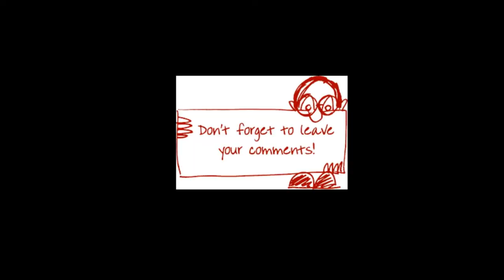Final Fantasy III- Part4- Octopus Soup (Retro) Let's Play